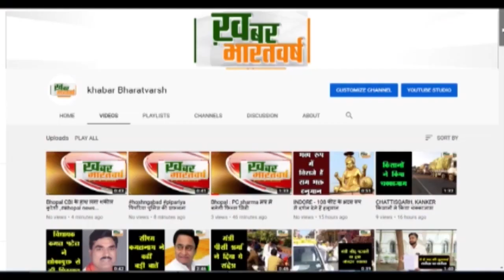UP: BJP की रैली से होडिंग की लकड़ी उखाड़ ले गई अम्मा, बोली- घर में चूल्हा जलाने के काम आएगा